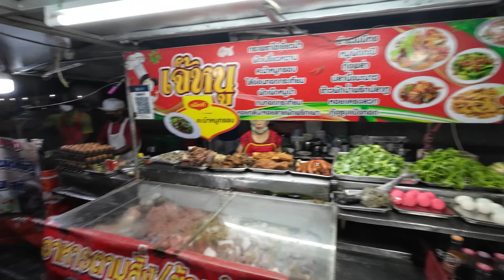离开合艾府，途径宋卡府，美人鱼雕像，抵达素叻他尼的阿玛林夜市